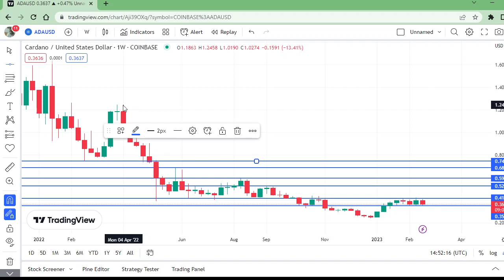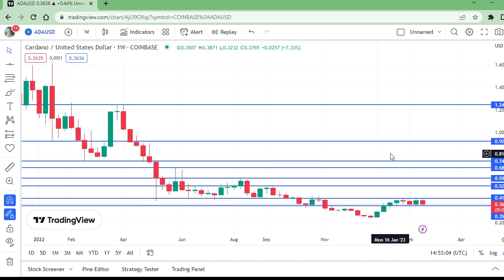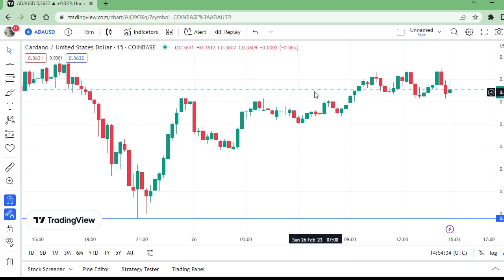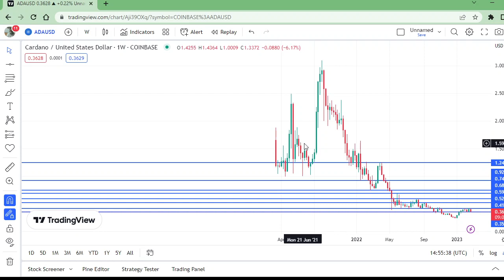CARDANO PRICE PREDICTION/ADA ANALYSIS TODAY